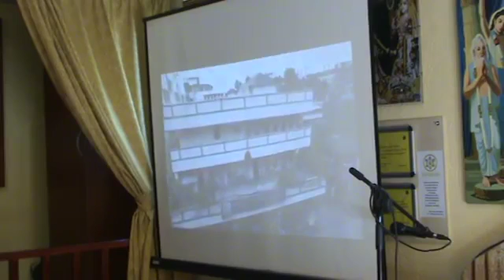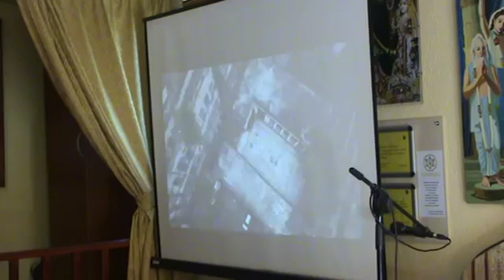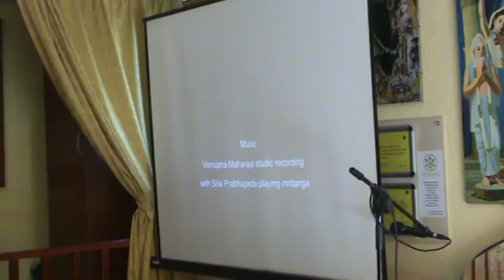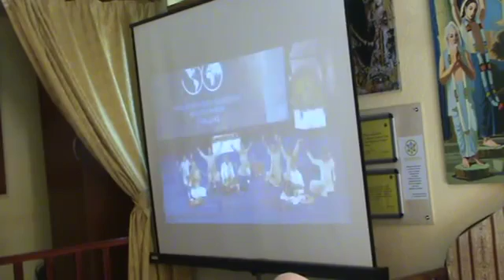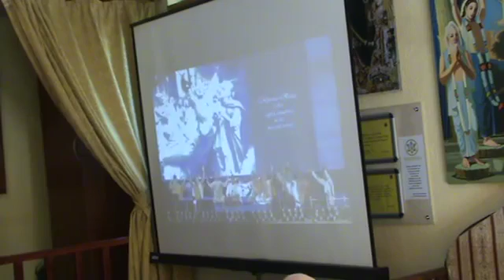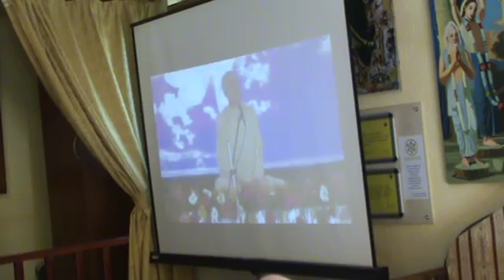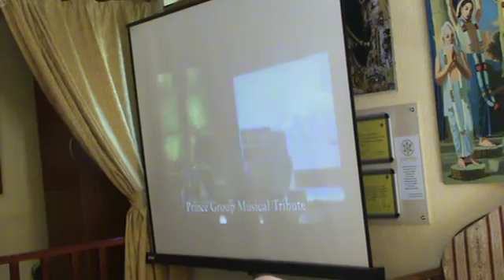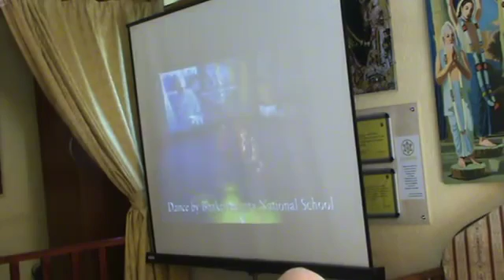HH Candramauli Swami - ISKCON 50 anniversary, part 1 - 07.05.2016